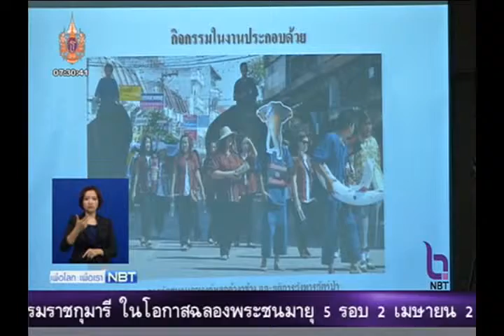เพื่อโลก เพื่อเรา 10 มีนาคม 2558